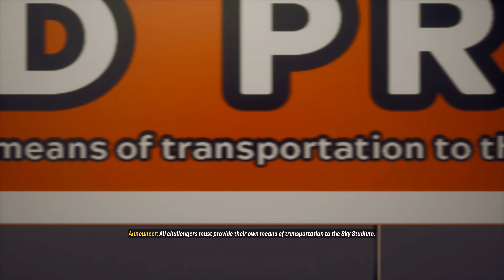|| PLAYSTATION 5 || LEGO 2K DRIVE - Good Gold Games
Lego 2K Drive is a Lego-based cart racing game developed by Visual Concepts and published by 2K. It was released on May 19, 2023, for Nintendo Switch, PlayStation 4, PlayStation 5, Windows, Xbox One, and Xbox Series X/S. The game received mixed reviews from critics, who praised the gameplay while criticizing the live-service nature of the title.

Lego 2K Drive is a racing game played from a third-person perspective. The game is set in Bricklandia, which consists of a number of regions which can be freely explored by players. The game features destructible environments, as is common in Lego games. In addition to completing the story, players can complete different mini-games and challenges in the game's world. In the game, players can create their vehicles with 1,000 unique LEGO pieces, though more conventional options, such as those from Lego City and Lego Creator are also available. Vehicles can also transform, similar to Sonic & All-Stars Racing Transformed. For instance, a land-based vehicle can transform into a boat if it is driven into water. The game also includes both cooperative and competitive multiplayer modes, two-player split-screen, and six-player online play.